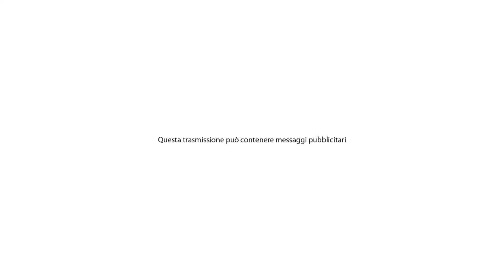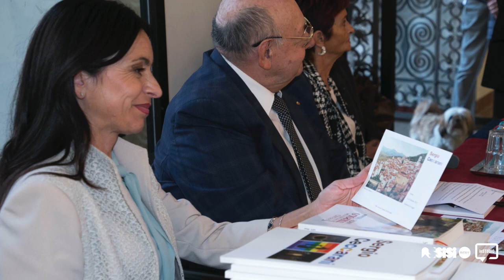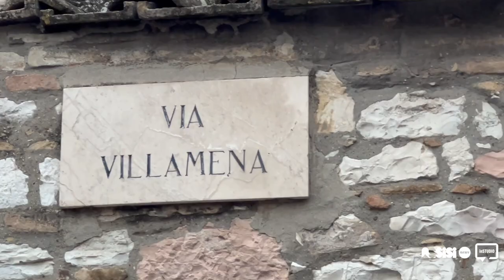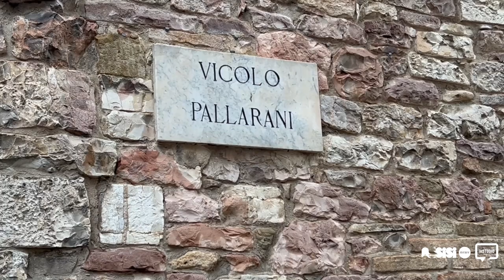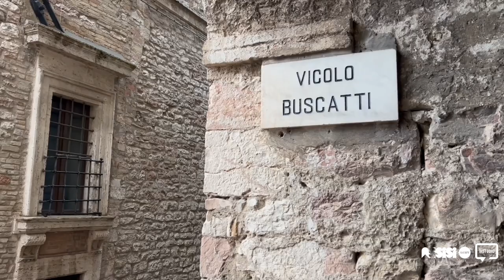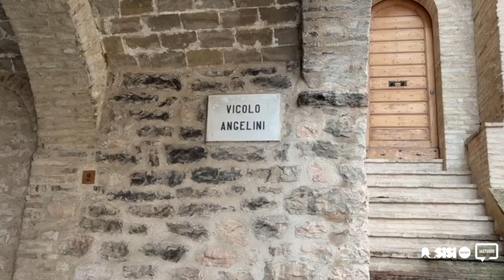Assisi News inStudio - Circolo del Subasio. Ospiti l'avv.Gino Costanzi e il dott. Giuseppe Di Biagio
Il presidente del Circolo del Subasio Gino Costanzi e il professor Giuseppe Di Biagio raccontano la storia e le attività dell'associazione: tra un ricco passato e un futuro pieno di appuntamenti, non mancano aneddoti e curiosità sulle vite cittadine. Info, foto e video